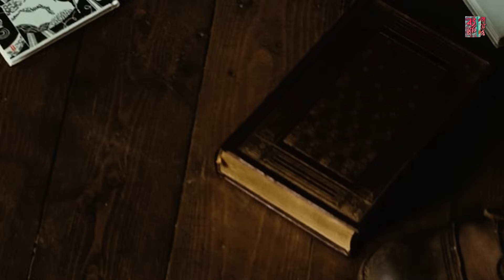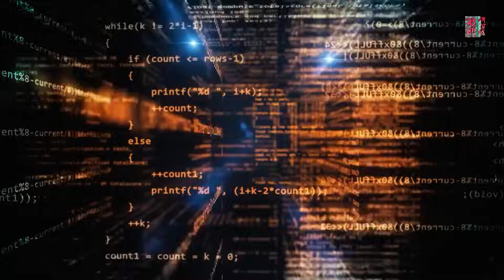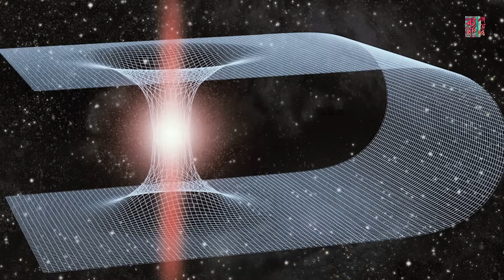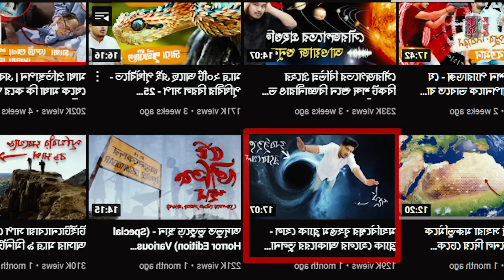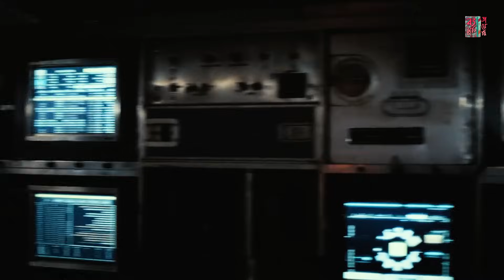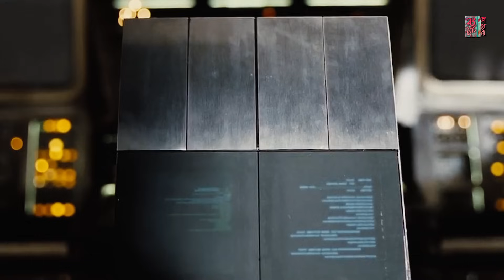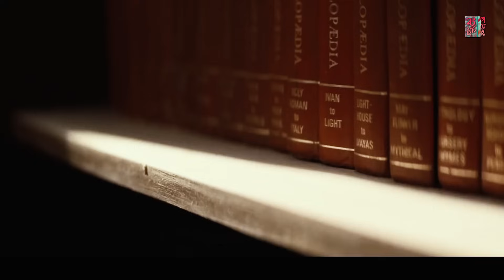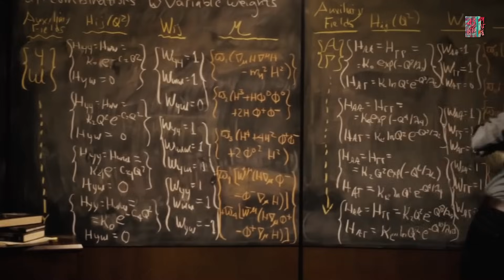Interstellar Explained in Bangla | Bong Movie Diary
Interstellar Explained in Bengali. This is the most simplest Bengali Explanation of Interstellar Movie. Through this Video, We have provided an easy Explanation of the Interstellar Movie which was released in year 2014.Interstellar Movie Explained in Bangla.

Interstellar is a 2014 epic science fiction film directed, co-written and co-produced by Christopher Nolan. The movie stars Matthew McConaughey, Anne Hathaway, Jessica Chastain, Bill Irwin, Casey Affleck, Ellen Burstyn, John Lithgow and Michael Caine.

Sometime in the 21st century, a series of crop blights and dust storms on Earth threatens humanity's survival. Joseph Cooper, a widowed former NASA pilot, runs a farm with his father-in-law, son Tom, and daughter Murphy. Living in a post-truth society (Cooper is reprimanded at school for telling Murphy that the Apollo missions did indeed happen), Cooper encourages Murphy to carefully observe and record what she sees. They realize that a pattern of dust on the floor is created by gravity variations and not—as Murphy first believed—by a poltergeist. Decoding it as a set of geographic coordinates, Cooper and Murphy follow them to a secret NASA facility, where they are met by Cooper's former professor, Dr. Brand.

Brand reveals that a wormhole mysteriously appeared near Saturn 48 years earlier, opening a pathway to a distant galaxy with potentially habitable planets. Twelve volunteers traveled through it, each assessing the suitability of a planet as humanity's new home. Volunteers Miller, Edmunds and Mann have sent back encouraging data from planets near a black hole called Gargantua. Brand recruits Cooper to pilot the interstellar space station-like Endurance spacecraft, carrying 5,000 frozen embryos for a "Plan B": to colonize a habitable planet to ensure humanity's survival. The only option for the majority of humankind to survive is his continued work on a "Plan A"—a gravitational theory for propulsion that would allow a mass exodus from Earth. Cooper agrees to go, but does not explain the significance of the mission to Murphy. His departure devastates her.

Credits:
Director: Christopher Nolan
Written by: Jonathan Nolan & Christopher Nolan
Producer: Emma Thomas, Christopher Nolan, Lynda Obst
Edited by: Lee Smith
Production companies: Paramount Pictures, Warner Bros. Pictures, Legendary Pictures, Syncopy, Lynda Obst Productions
IMDB review: 8.6